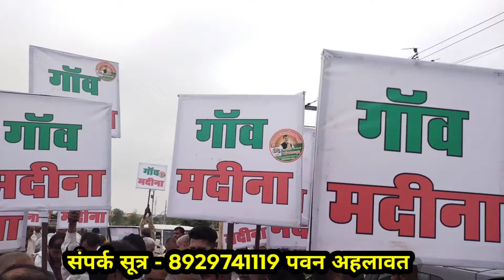मदीना गांव से सैंकड़ों युवाओं ने बलराज कुंडू के पक्ष में मोखरा गांव में करी वोट कि अपील